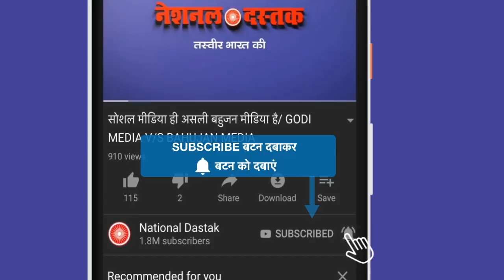शिक्षा के अधिकार को लेकर प्रेस क्लब में कैंपेन/ CAMPAIGN FOR RIGHTS TO EDUCATION IN THE PRESS CLUB